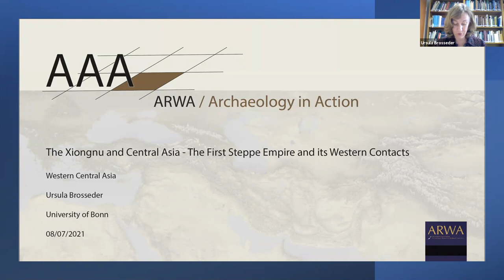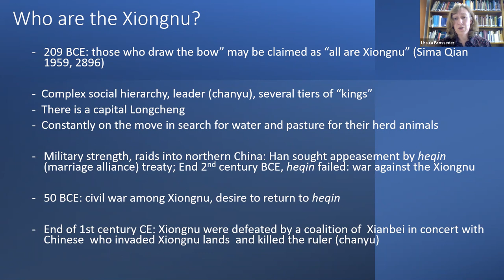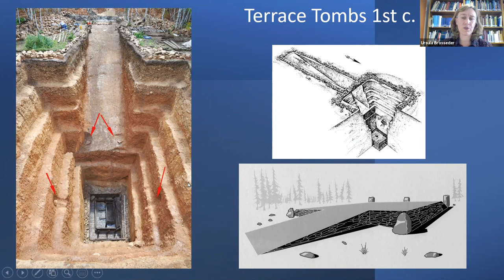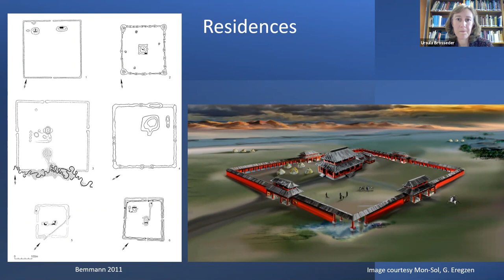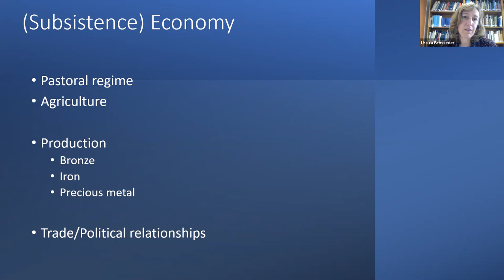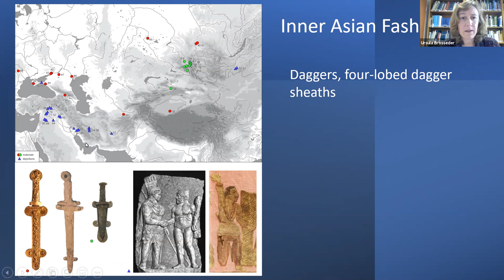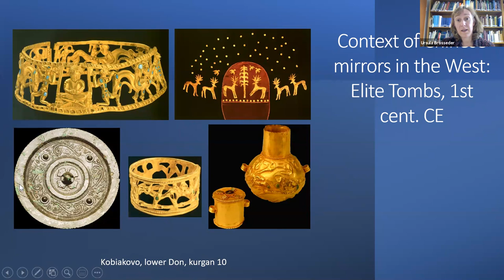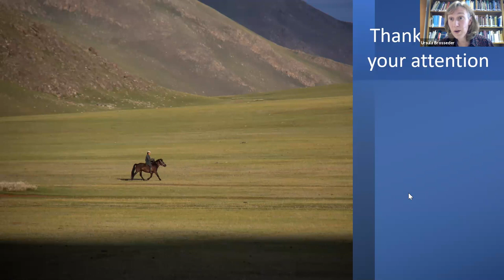The Xiongnu and Central Asia - The First Steppe Empire and its Western Contacts - Ursula Brosseder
The Xiongnu and Central Asia - The First Steppe Empire and its Western Contacts
By Dr. Ursula Brosseder

16:00 (Rome, Paris, Berlin / GMT+2)
17:00 (Moscow / GMT+3)
10:00 (New York / GMT-4)

Organizers: Benjamin Mutin & Farhod Razzokov

The Xiongnu established the first steppe empire in 219 BCE in present-day Mongolia. Their southern neighbors, the Han-Dynasty portrayed them as nomads who are constantly on the move in search for pasture and water for their animals. Over the past two decades archaeology has fundamentally changed our understanding of this steppe empire and while we learn much about the Xiongnu’s relationship with their Chinese neighbors to the south which ranges from diplomatic gifting, tribute payments, intermarriage and war, we know much less about the Xiongnu’s relationship with Central Asia and the West and touch on the question of the early “Silk Road” and how the Xiongnu were involved.